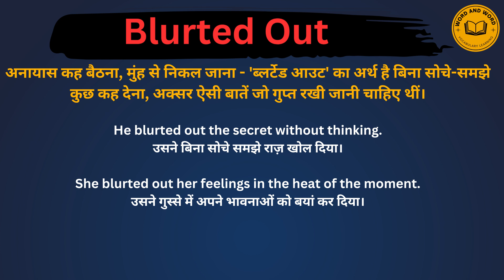Blurted out meaning in Hindi/Blurted out का अर्थ या मतलब क्या होता है.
Blurted out meaning in Hindi.
Blurted out का अर्थ या मतलब क्या होता है.
Blurted out Matlab kya Hota hai.
Blurted out Hindi Meaning.
Blurted out explained in detail.